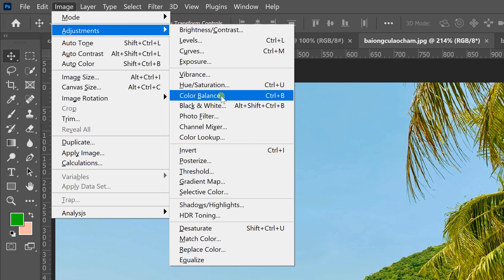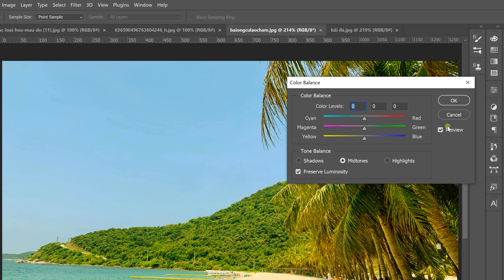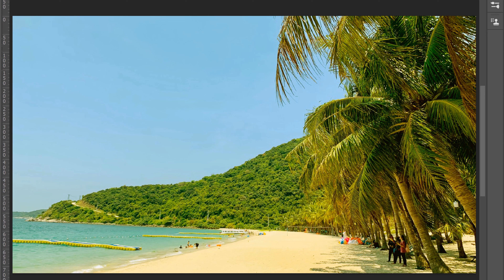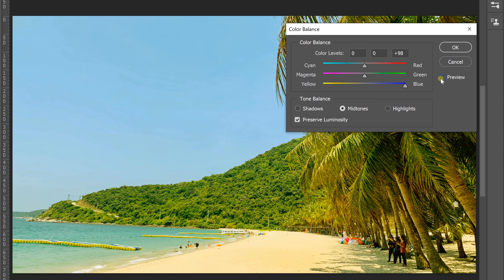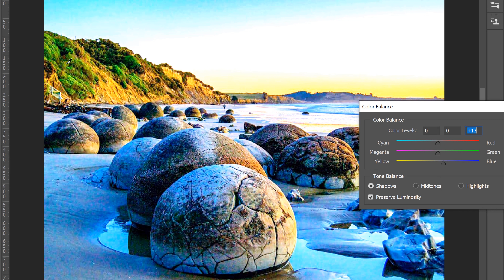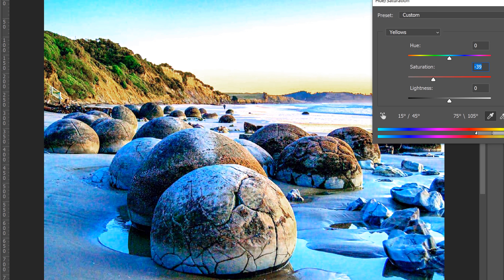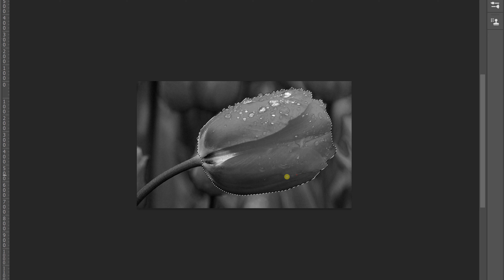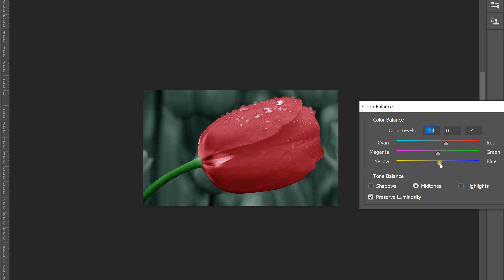Photoshop | Chỉnh sửa màu sắc hình ảnh bằng Color Balance New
Photoshop | Chỉnh sửa màu sắc hình ảnh bằng Color Balance New là hướng dẫn đổi màu, cân bằng màu bằng lệnh Color Balance
Nội dung trong video:
00:40 Cơ bản về Color Balance trong photoshop
01:37 Ý nghĩa của các biểu tượng trong color balance và ứng dụng.
02:42 Cân chỉnh màu sắc ảnh trong photoshop
04:15 Xử lý ám màu trong ảnh bằng photoshop
06:07 Khôi phục màu cho bức ảnh bằng photoshop